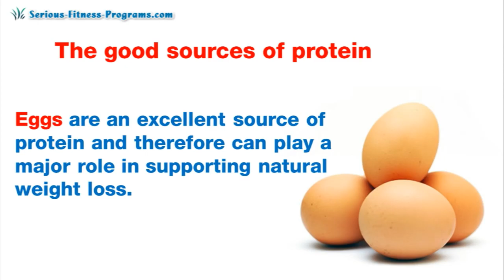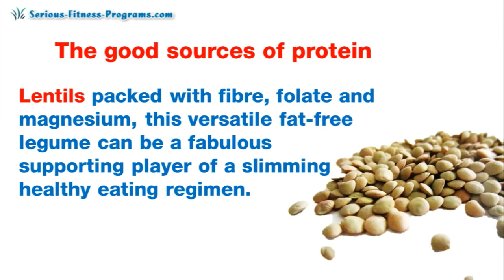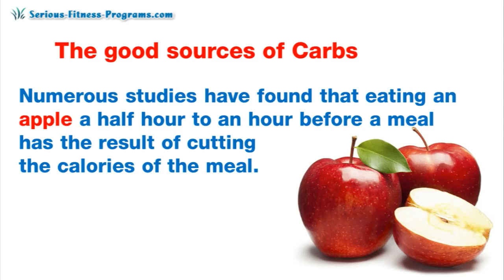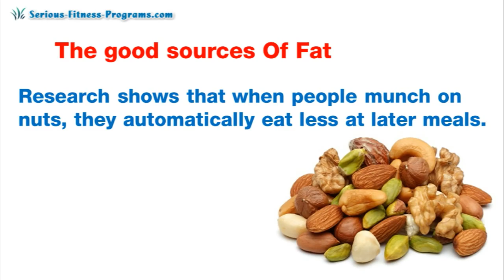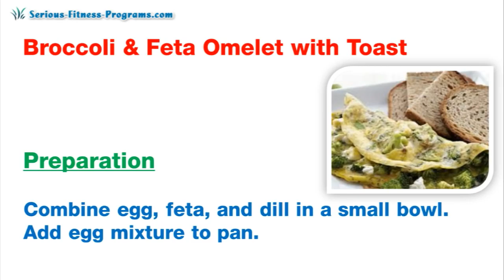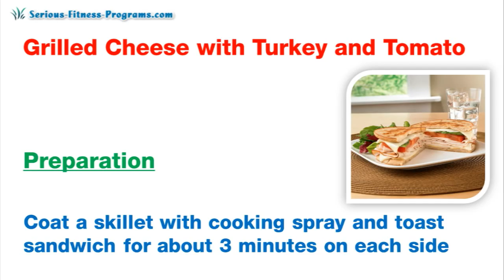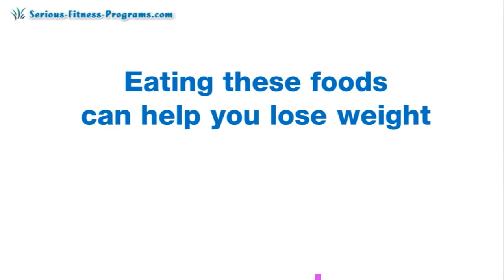Top 14 Healthy Foods To Lose Weight And Recipes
470+ Recipes, A 10 Week Meal Plan And 2 Bonus Ebooks!